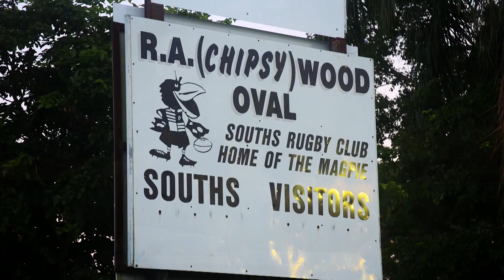Crusaders Train In Brisbane